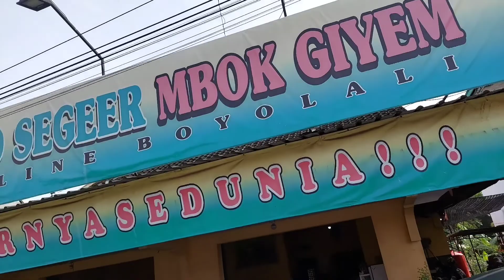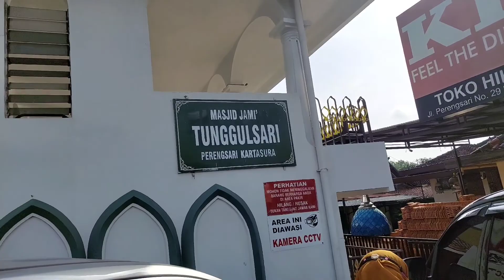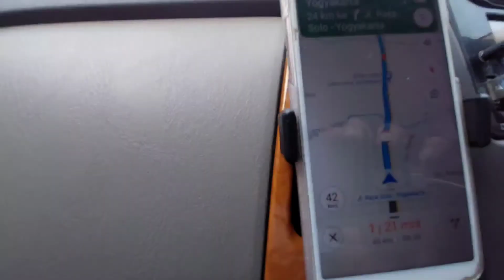OTW Jogja anter kakak, Mampir Soto Boyolali , Mantapp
Mas Agus anter kakak ke Jogja utk kost